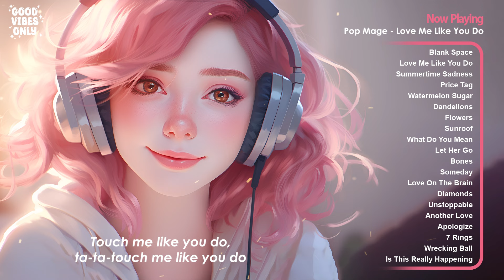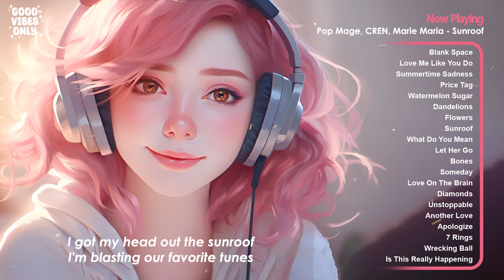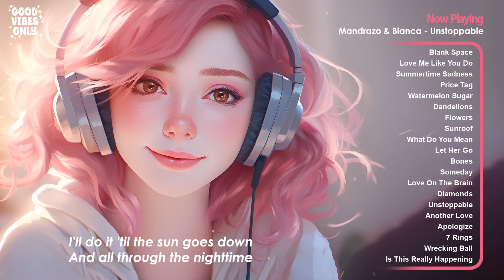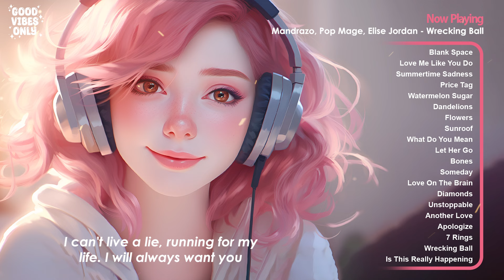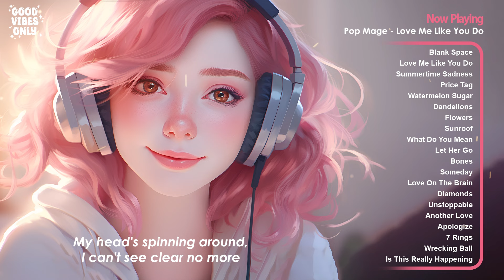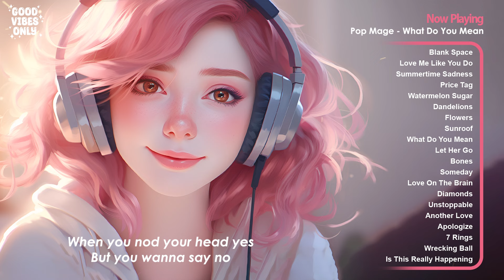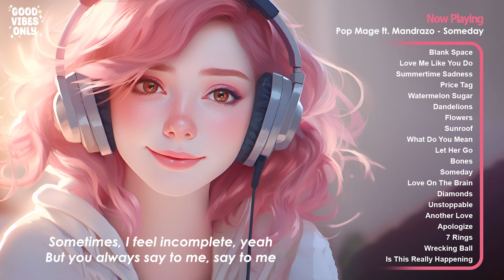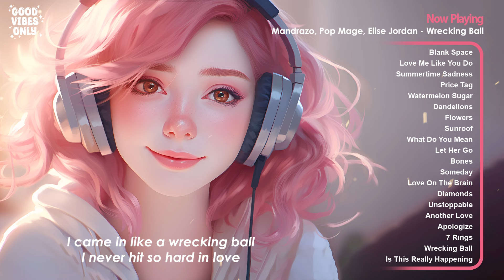Chill Songs Playlist 🌱🌱 Perfect playlist to listen to when you get up ~ Trending Tiktok Songs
Tracklist:
00:00 Pop Mage, Magnus Grönegress feat. Emy Smith - Blank Space
03:54 Pop Mage - Love Me Like You Do
07:43 Pop Mage, Mandrazo - Summertime Sadness
11:13 Pop Mage - Price Tag
13:19 Pop Mage, Dario Marcello - Watermelon Sugar
16:12 Pop Mage, CREN, May Zoean - Dandelions
19:24 Pop Mage - Flowers
22:35 Pop Mage, CREN, Marie Maria - Sunroof
24:38 Pop Mage - What Do You Mean
27:46 Pop Mage, CREN - Let Her Go
31:04 Pop Mage, Adelina, FT Mandrazo - Bones
33:40 Pop Mage ft. Mandrazo - Someday
36:46 Pop Mage - Love On The Brain
40:28 Pop Mage - Diamonds
44:12 Mandrazo & Bianca - Unstoppable
47:39 Mandrazo, Pop Mage - Another Love
51:14 Pop Mage - Apologize
54:08 Pop Mage - 7 Rings
56:56 Mandrazo, Pop Mage, Elise Jordan - Wrecking Ball
59:12 TrackTribe - Is This Really Happening
1:02:27 Pop Mage, Magnus Grönegress feat. Emy Smith - Blank Space
1:06:21 Pop Mage - Love Me Like You Do
1:10:11 Pop Mage, Mandrazo - Summertime Sadness
1:13:41 Pop Mage - Price Tag
1:15:46 Pop Mage, Dario Marcello - Watermelon Sugar
1:18:40 Pop Mage, CREN, May Zoean - Dandelions
1:21:52 Pop Mage - Flowers
1:25:02 Pop Mage, CREN, Marie Maria - Sunroof
1:27:06 Pop Mage - What Do You Mean
1:30:13 Pop Mage, CREN - Let Her Go
1:33:32 Pop Mage, Adelina, FT Mandrazo - Bones
1:36:08 Pop Mage ft. Mandrazo - Someday
1:39:13 Pop Mage - Love On The Brain
1:42:55 Pop Mage - Diamonds
1:46:40 Mandrazo & Bianca - Unstoppable
1:50:07 Mandrazo, Pop Mage - Another Love
1:53:41 Pop Mage - Apologize
1:56:36 Pop Mage - 7 Rings
1:59:24 Mandrazo, Pop Mage, Elise Jordan - Wrecking Ball
2:01:40 TrackTribe - Is This Really Happening